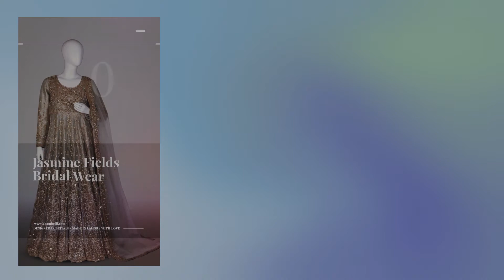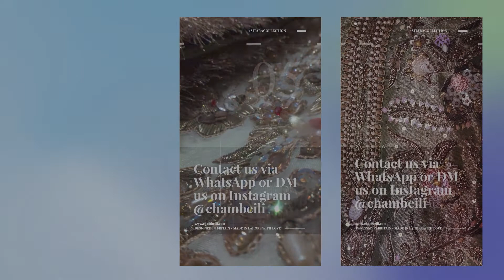chambeili® Sitara SS22 HD - Ready to wear Prêt-à-Porter, Party Ensembles & Bridal Wear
chambeili Sitara Collection SS22 is a Ready to Wear range that comprises of 24 different styles and cuts in vibrant colours, rich fabrics and subtle embellishments, designed especially for our British customers. The collection comprises of Prêt-à-Porter, Party Ensembles & Bridal Wear. You can also order selected pieces as a made-to-order according to your size and colour preferences.

Selected Prêt-à-Porter, Party Ensembles & Bridal Wear pieces can be ordered in various colours (upon request) and subject to availabilty of the fabric.

Custom made to order will vary according to your requirements and shipping & taxes will be additional. Please allow up to 8 weeks for pret/party ensembles and up to 3 months for bridal wear orders.

Please be advised that the actual colour of the finished product may vary due to the dyeing process and the colour will vary based on screen devices.